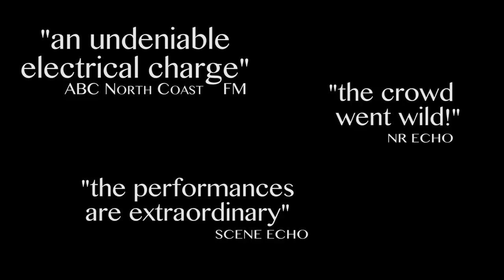Songs of the Haight Ashbury Stage Show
"1967 was the Summer of Love...
It was the summer of new music that would change the world.
It was the birth of counter-culture.
It was the start of a Revolution."
S. Sorrenson

The Songs of the Haight Ashbury Stage Show
A Rainbow Region Gigs Production
Fairtrade Music Oz

Music Film Produced by Digital Tao Studio
Directed by Chris Liddell
Edited by Chris Liddell, Nick Hanlon, Jodi Liddell
Post-Sound Mix by Chris Liddell

Lighting by Oz Lights
Projections by Sho Wakashima
Waredrobe Assistant Kat Anderson
Sound Recording by Stuart Batten, Chris Liddell
Cameras by Goba O'Brien, Suellen Baker, Chris Liddell

Filmed at The Nimbin Bush Theatre, Nimbin NSW, Australia